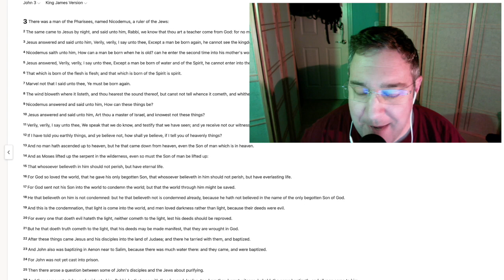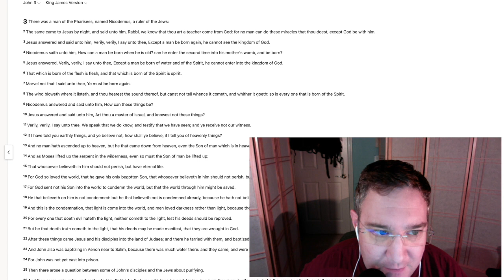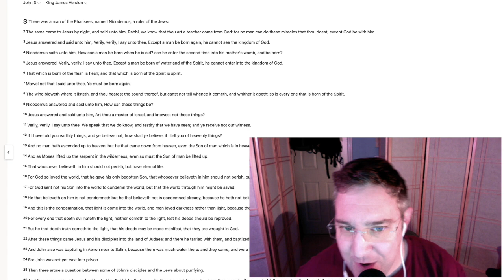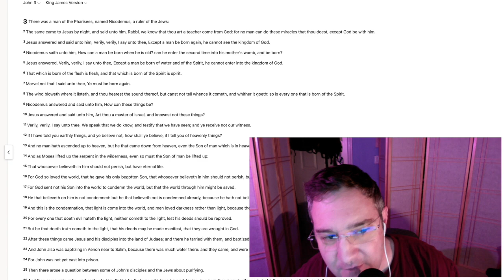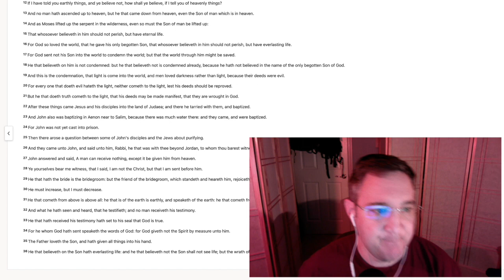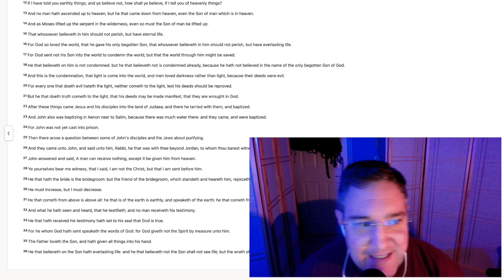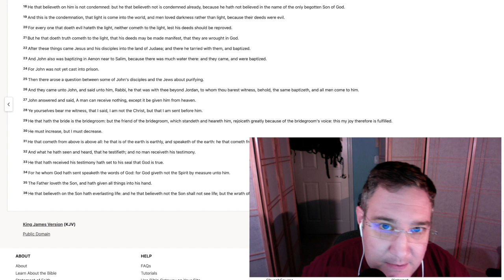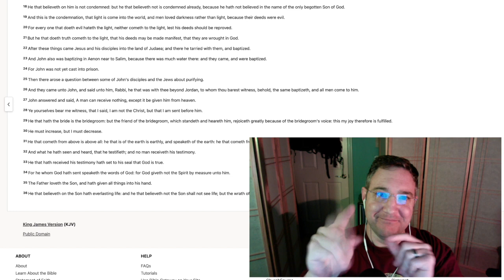ASMR - Episode #63: ASMR Bible Reading: John 3 King James Version